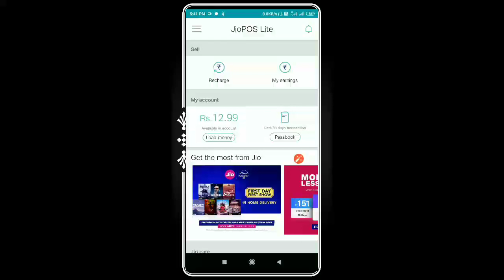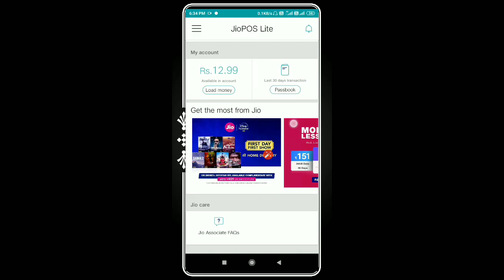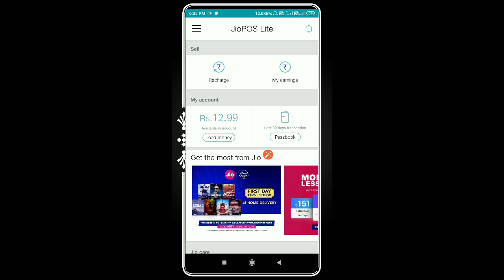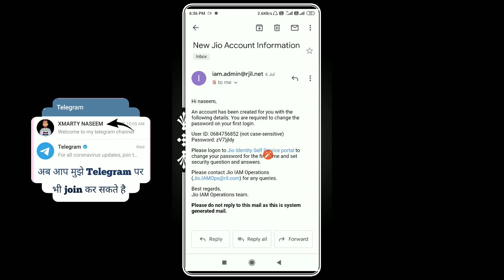Jio Pos plus password nhi aya | jio pos plus id or password not received after applying | jioposlite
Hello guys agar apko bhi abhi tak id ir password nhi mila jio pos plus ka to iss video ko pura dekhiye mene pori koshish ki aapko samjhne ki ummid hai yeh video aapko pasand aaygi.

Jio pos plus aur pos lite se sim kaise activate ( chalo ) kare dekhe yeh video link =